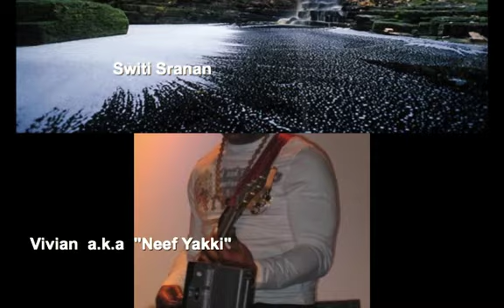"SWITI KRESNETI" from "SWITI SRANAN KRESNETI" VOL 2 by XcProductions(John "Zeko" Nelson) .m4v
From : "Switi Sranan Kresneti" vol 2 (2004) by XCproductions(olv J.Nelson) :  Traditionele kerstliederen in een Surinaams/Kaseko jasje gestoken !
Uitgevoerd Door : John"Zeko" Nelson ( Concept , Muziek, Productie , arrangementen. , Trombone , lyrics on track  #3"Switi Kresneti" ) ,
Steven Maayen  (Lead Vocal track #3  , Edje Rust ( Vocals on track #6 : "Joy To The World" / Track #' 4 : "The Newborn King")   , Vivien Eyck  a.k.a "Neef Yakki" (Solo guitar ,Koro , Recording,Engineer ,mixing)  , Jerry "Philpo" Philips (Alt Sax )
Onkel Seedo (lead Vocal track #2 "Da Bigi Netie" /Koro   ,   Kenneth Herfst  a.k.a Kre (Vocals on Track #4 The Newborn King
)Earl Ristie a.k.a "Hele" ( Lead Vocal/koro track #5  "Kom Prijze Masra" )
"Naatie" ( Lead vocal track# 9 "Un Bon Pasco" , Joy To The World
Benito Riley ( Steelpan track # 3 ,# 6 , #9 )